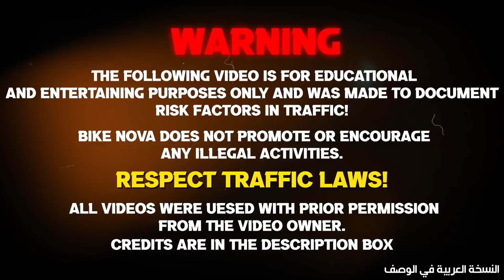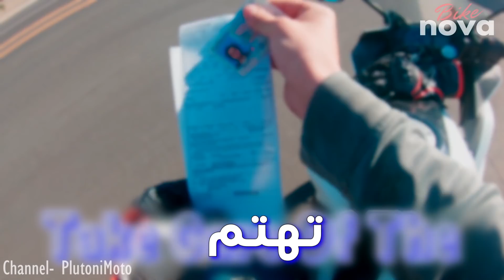"عصب العجوز" حياة الدراجين ليست سهلة (مترجم) #48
منوعات دراجين

*تنبيه*
جميع مقاطع الفيديو الموجودة في هذه القناة مصنوعة لأغراض تعليمية فقط! لقد أنشأت مقاطع الفيديو هذه لمساعدة الدراجين على التعلم من أخطاء الدراجين الآخرين. هذه القناة لا تشجع أي أنشطة التي ظهرت في هذه الحلقة أو أي من الحلقات الأخرى. شكرا لكم لمشاهدة ويرجى قيادة الدراجة بامان وارتداء معدات الواقية
AND SPECIAL THANKS TO THE VIDEO OWNERS
""ORIGINAL VIDEOS WITH OWNER'S PERMISSIONS""
و شكرًا خاصًا لأصحاب الفيديوهات
""كل الافيديوهات ماخوذه ب اذن من مالك الفيديو""
~المقاطع الي فل فيديو ~ CREDITS
اول فيديو - FIRST CLIP -
00:00 - Nova's INTRO
00:07 - Crash Test Goat
00:27 - Hyped Life
00:41 - Ronyelso
00:56 - Two Wheels in London
01:18 - Nacho EMD Reyes
01:34 - RubRiderr
01:53 - AngryD Commutes
02:03 - AngryD Commutes
02:37 - Societitty
02:53 - reznif7
03:02 - PlutoniMoto
05:01 - Caio Rodrigo Vlog
05:20 - Mr. Nick McFly
05:30 - Dutch4stroker
05:50 - To się nagrywa się
07:13 - Nacho EMD Reyes
07:26 - CraigDoesStuff
07:38 - Nacho EMD Reyes
08:12 - Brent Allen
08:48 - RideWithRy
09:06 - CraigDoesStuff
09:46 - Nova's OUTRO

BikeNova 2022